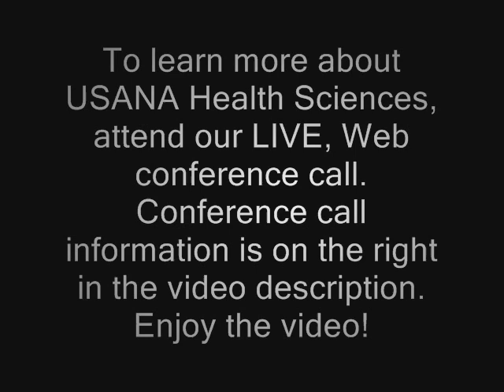Sense - Revolutionary Anti-Aging Skin Care Line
To learn more detailed information about USANA Health Sciences, watch a recording of a LIVE, Health & Freedom presentation conducted in January 2008.  During this presentation, you will learn:

1)  Health & Wellness Industry & Trends
2)  USANA Health Sciences Company Overview
3)  Importance of Taking Supplements